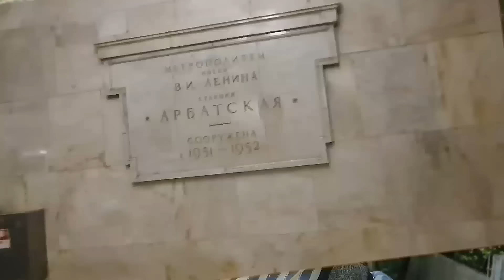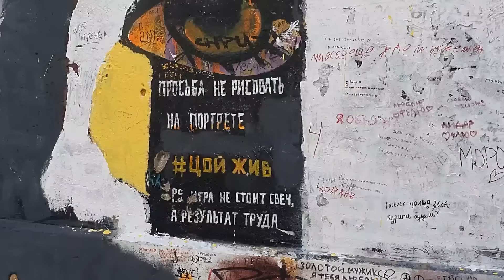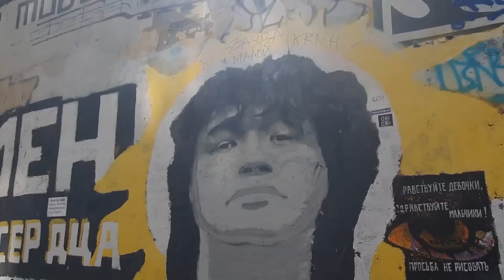фанаты Виктора Цоя на Арбате _ Группа крови / Стена памяти 21.06.2023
Виктор Цой